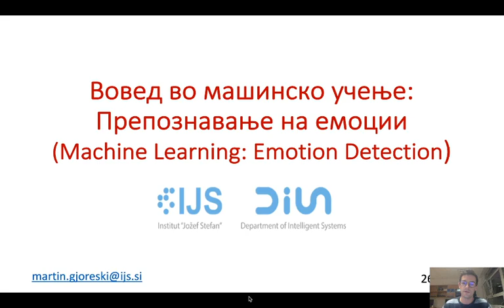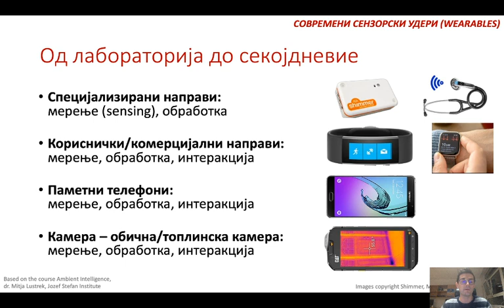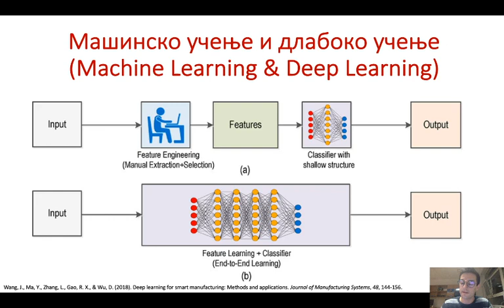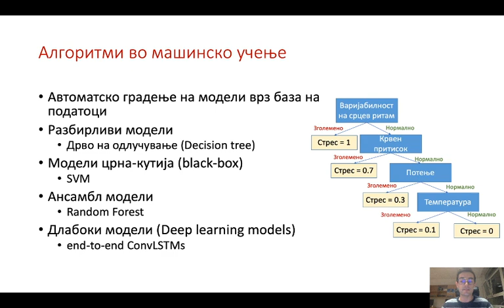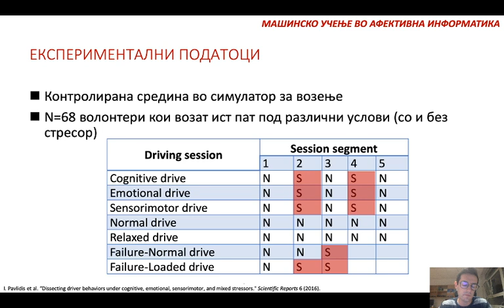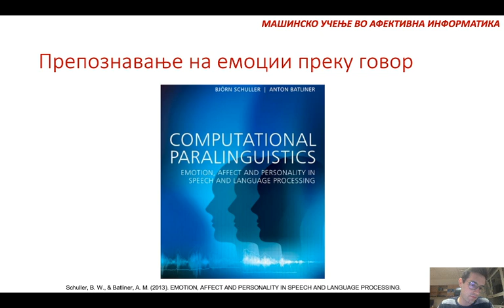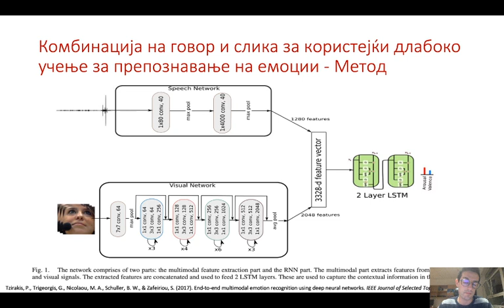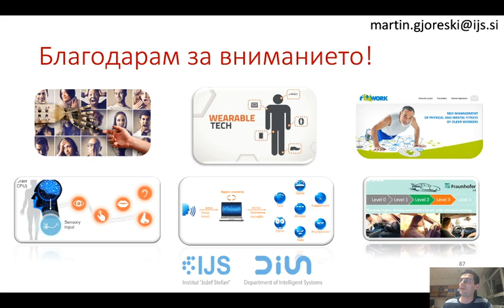Бесплатно онлајн предавање - Вовед во Machine Learning: Emotion Detection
Дознај повеќе за основите на Machine Learning преку имплементација на овој тип на учење за детекција на емоции и афектни состојби.

Ако сакаш да научиш повеќе, провери ја нашата Академија за Data Science 👇🏻